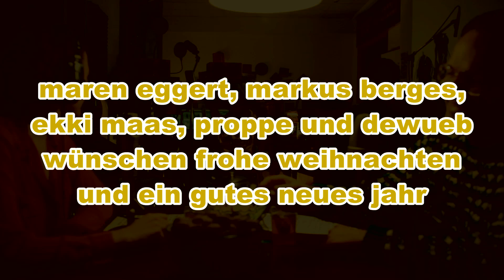erdmöbel und maren eggert: lametta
auch dieses jahr wieder auf dem erdmöbel-weihnachts-album "geschenk +3"

das gemeinsame weihnachtslied 2011 von maren eggert (bekannt aus dem kieler tatort in der rolle der frieda jung) und erdmöbel.

regie und schnitt: ekki maas, kamera: angelika huber, ausstattung: volker tobian, organisation: wolfgang proppe
musik berges/maas, text: berges

er: ich habe weihnachten vergessen
sie: wie treu sind deine blätter
er: ich will tannenzweige essen
sie: du hast im haar
beide: lalala ... metta

sie: mir ist weihnachten entfallen
er: nur das traute, heil'ge paar
sie: ochs und esel aus korallen
er: du hast im haar
beide: lalala ... metta

sie: ich habe weihnachten vergessen
er: hallelujah sie: hallelujah
sie: sag bloß nicht mette zu den messen
beide: lalala ... metta

er: weihnachten ist mir entglitten
beide: kein laub getragen sieben jahr
beide: liebe tauf ich diesen schlitten
beide: du hast im haar
beide: lalala ... metta